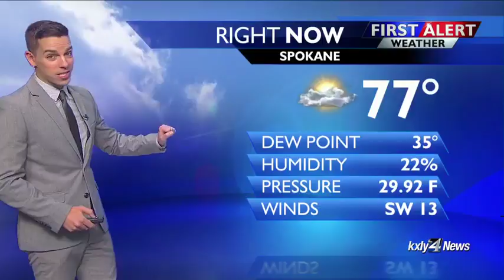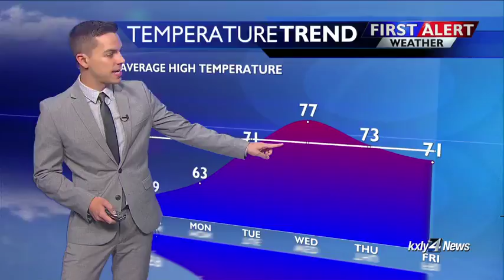Evening Forecast for June 8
KXLY4's Drew Reeves delivers the evening forecast.